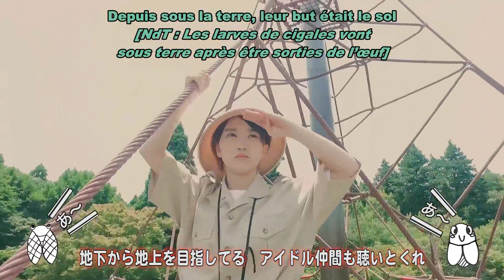Funaki Musubu, Yokoyama Reina - Min min rock'n'roll vostfr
[Une expression japonaise dit que les pêchers et châtaigniers prennent 3 ans pour donner des fruits une fois leurs graines plantées alors que les kakis prennent 8 ans. Cette expression signifie qu’il faut être patient pour récolter les bienfaits de son labeur. Les kakis ont, dans la chanson, été remplacés par des cigales, disant qu’elles doivent attendre avant de se poser sur le sol.]

Snap: hpfansub